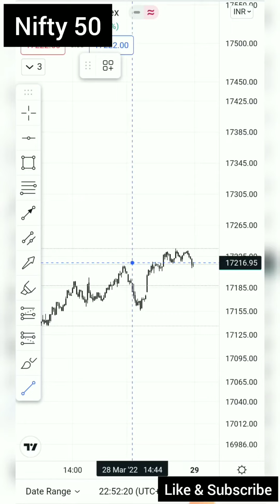nifty 50 option 28.03.22 || 1 min scalping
INTRADY AND SWING TRADING STOCKS TO BUY TOMORROW

This video is for educational purpose only.Copyright Disclaimer Under Section 107 of the Copyright Act 1976, allowance is made for "fair use" for purposes such as criticism, comment, news up reporting, teaching, scholarship, and research.
                                              This video is created to educate people in the field of the Stock Market. Investing& Trading in Stocks or other instruments are subject to markets risks. Any strategies or trades that may be discussed in this video shall be carried out by the viewer at their own risk. that may be incurred as a result of using any of our trading strategies. Kindly seek advice from your financial advisor before investing or trading. All trading strategies are used at your own risk